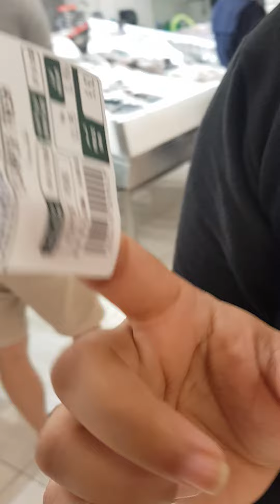Buying Tilapia fish from Carrefour Abudhabi